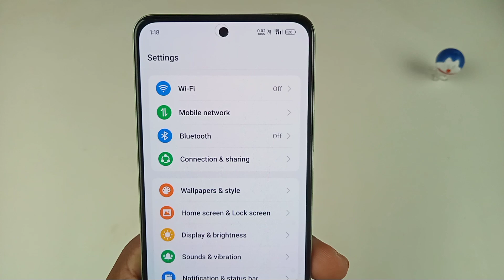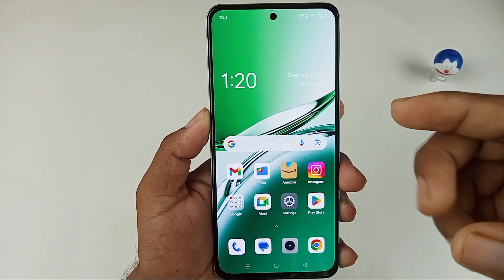oppo f27 5g network settings / oppo f27 5g me 5g kaise chalaye / oppo f27 me 5g network kaise laye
Hello dosto aaj ki is video mein humne aapko bataya Oppo f27 5g me 5g network kaise chalaye